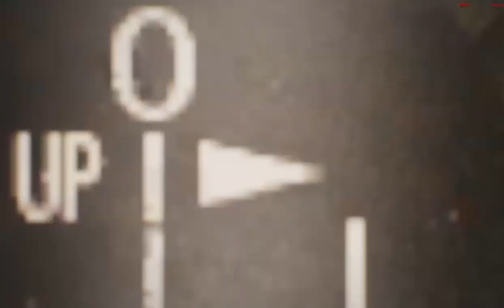Sniper destroys enemy helicopter base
Sniper zerstört Russischen Helikopter Stützpunkt
PC military simulation created with Arma 3